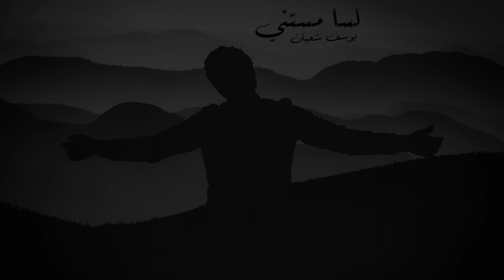يوسف شعبان _ لسا مستنى | yousef shapan _lsa mstny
Written & Performed By: yousef shapan
Recorded @ Red Bandana Records
Music Production By : Batistuta